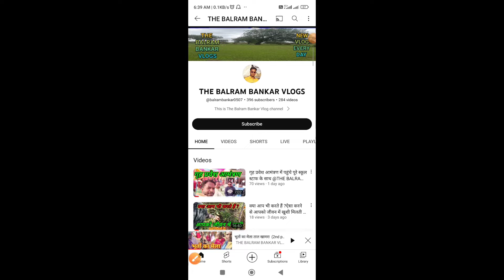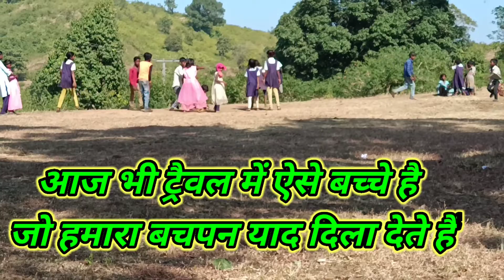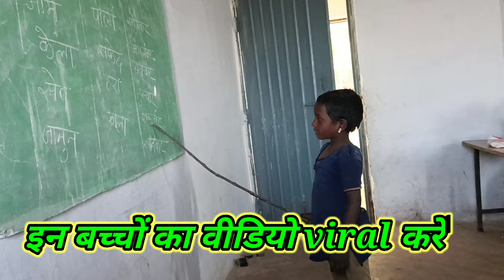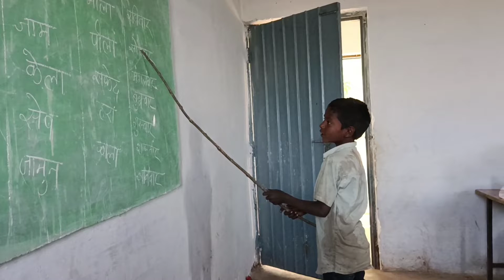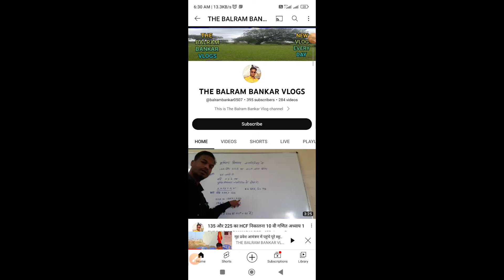क्या आप सरकारी स्कूल में पढ़े हो यह वीडियो आपको स्कूल का बचपन याद दिला देगा @sourav joshi vlogs